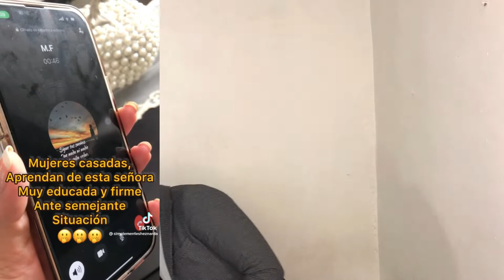Esposa recibe llamada de la amante de su esposo, y le da una tremenda lección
historytime Bienvenido a nuestro canal, aquí encontrarás análisis de casos de pareja que las personas nos comparten a través de nuestras diferentes redes sociales, también encontrarás análisis de cosas cotidianas que suceden con algunas figuras públicas que entendemos que ameritan un análisis psicológico, por lo que en este canal encontrarás análisis tanto de la mami jordan, de Toxicrow, de Bad Bunny, Residente, y de muchísimas otras personas y de algunas patologías, y análisis profesional de fetiches y algunas otras conductas humanas, espero que te quedes con nosotros
Nilan Rusell
milan Rusell
nilan Russell
los Consejos de Milan
consejos para la vida
consejos de amor
consejos de amor para reflexionar
consejos de un sabio